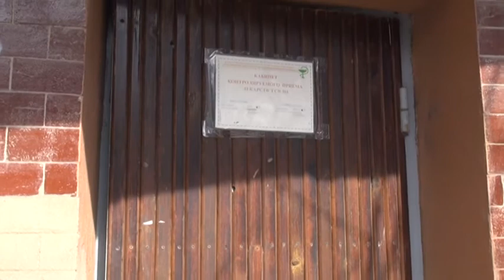Кургак учук менен ооруган бейтаптарды социалдык колдоо